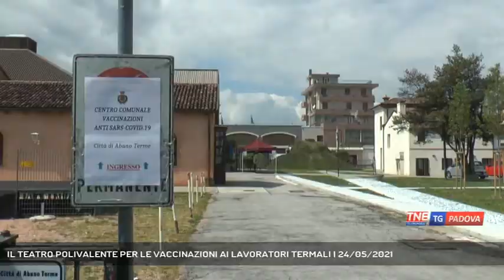IL TEATRO POLIVALENTE PER LE VACCINAZIONI AI LAVORATORI TERMALI | 24/05/2021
TG Padova Sera 24/05/2021 - ABANO TERME - Vaccini ai lavoratori. Abano Terme si prepara per la campagna di vaccinazione del comparto termale || Green pass per i turisti, ma in primo luogo sicurezza del luogo di vacanza. Abano si preparA ad accogliere la clientela straniera zoccolo duro e parte fondamentale del turismo termale. Il sindaco Federico Barbierato dopo aver messo a disposizione dei medici di base gli spazi comunali del Teatro polivalente per la vaccinazione degli over 80 e dei fragili punta a riprorre l'iniziativa per le somministrazioni ai lavoratori termali.A giugno il Teatro di via Donati dunque potrebbe essere destinato alla vaccinazione dei termali per garantire una gestione più effice e rapida delle somministrazioni.Iniziative che vanno di pari passo ad una campagna di rilancio imponanete per superare la concorrenza dei paesi stranieri. - Intervistati FEDERICO BARBIERATO (Sindaco di Abano Terme) (Servizio di Valentina Visentin) - Segui Telenordest anche sul digitale terrestre! Visita il sito